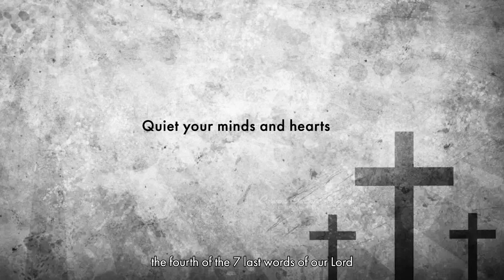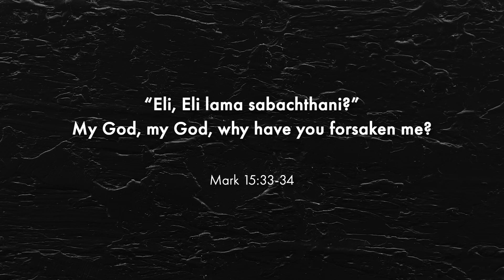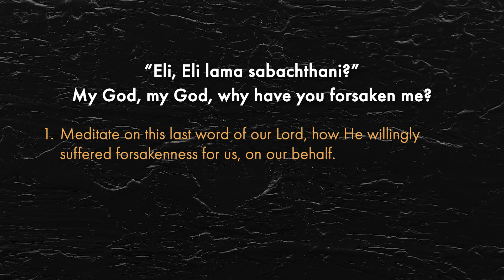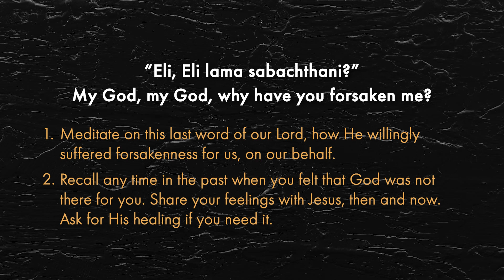Lent: Seven Last Words of Christ - 4th Word